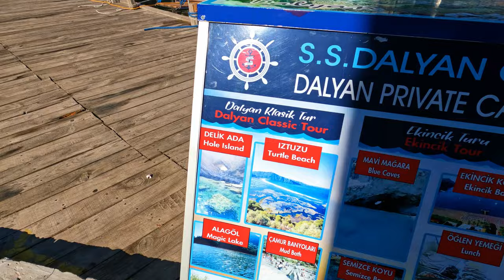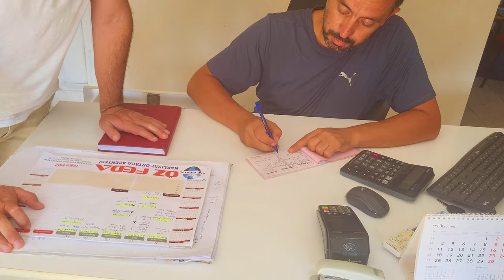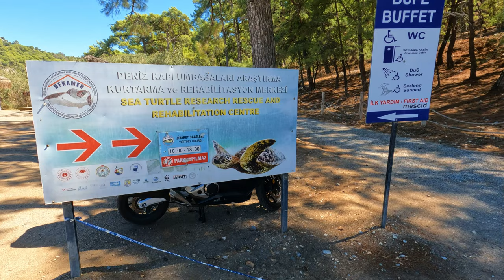Dalyan | Classic boat trip | Did We Take The Wrong Trip?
In the episode 3 we are taking on of the many boat trips from the holiday destination of Dalyan.

We booked this trip with Styx Travel/Hey Dalyan, the Dalyan Classic Boat Trip.

However, as we get on board the boat, we ask the question, did we get sold the right boat trip?

AS we leave Dalyan, we head through the Delta and the estuary at Itzuzu Beach. As we head out into the Aegean Sea, he make our way to our first swim stop at Bozburun Bay.

With our stomach's full, we head to the next swim stop in the clear blue waters of Barcardi Bay.

It is then time to head to our last stop, Magic Lake. Magic Lake is a thermal lake that replenishes minerals every day due to the oceans tide.

As our day trip comes to end, we head back to Dalyan and share our opinions on our trip, whether it was the right or wrong trip

0:00 - Intro
1:36 - Leaving Dalyan
9:27 - Bozburun Bay - Swim Stop
11:16 - Kargicak Bay - Swim Stop & BBQ
15:17 - Barcadi Bay - Swim Stop
18:26 - Itzuzu Beach - Turtle Spotting
19:50 - Magic Lake - Thermal Lake Swim Stop
21:10 - Classic Boat Trip Overview
25:03 - Next episode

Packing items:-

Packing cubes

Laundry Bag